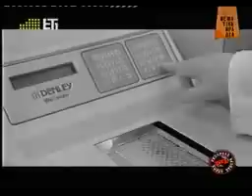GMO- Genetically Modified Organisms unnatural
Τα τρόφιμα και το περιβάλλον
θυσία στο βωμό του κέρδους